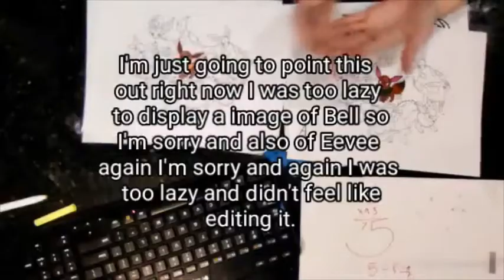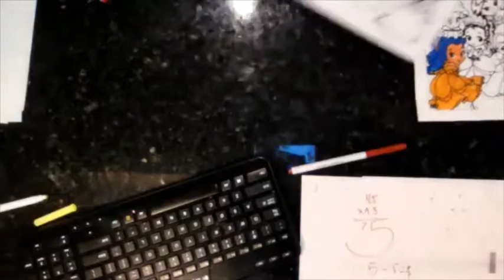Three Marker Challenge